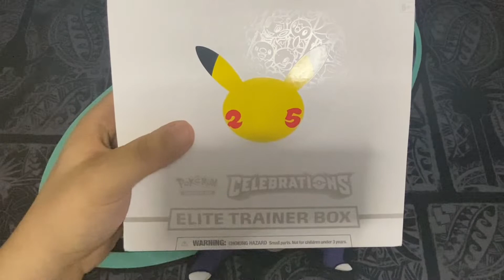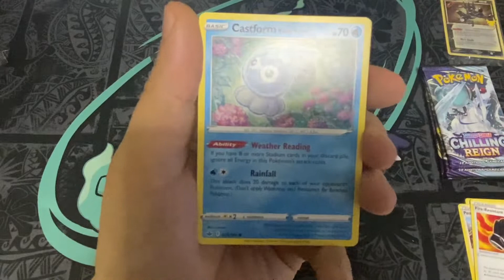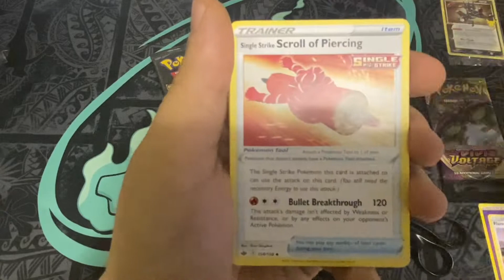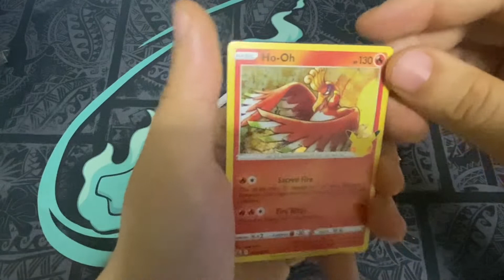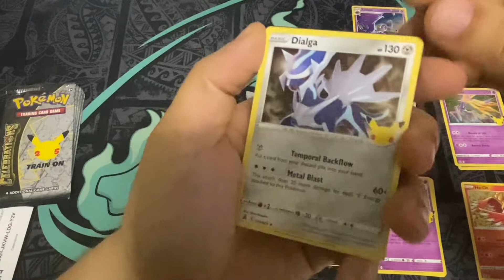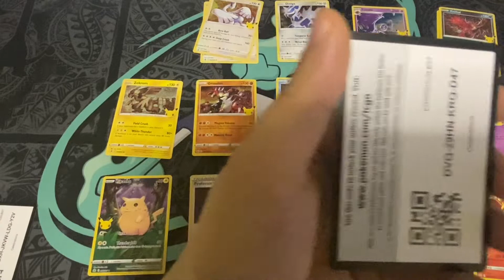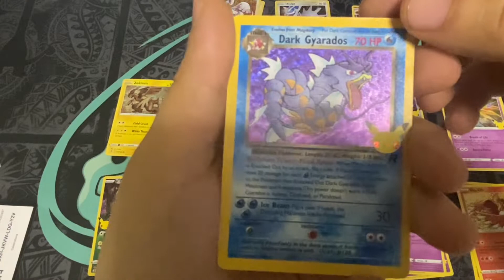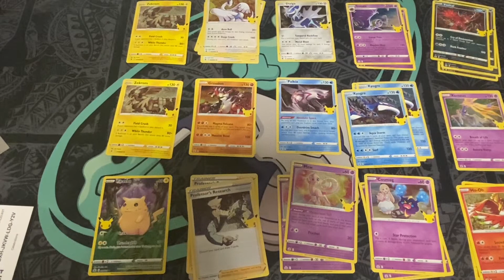Pokémon Celebrations ETB